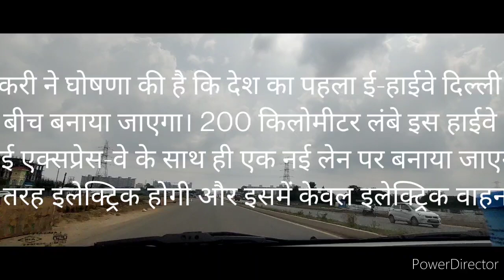गुड़गांव मारुति कुंज से दिल्ली मुंबई एक्सप्रेसवे तक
आपको यहां मिलेगा प्लॉट 2.15 हजार में नगद

*Sohna palwal road project near delhi mumbai expressway ... plot 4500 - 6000/ Sq Yds*

*Sohna faridabad pali balbhgarh road project ... 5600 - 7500/ Sq Yds*

*NH 2 delhi mathura road project palwal banchari 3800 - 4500 / Sq Yds*

*Nh 2 delhi mathura road project hodal ... Phase 1, 2, 3 plot 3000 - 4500/ Sq Yds*

*Emi 24 month cash payment daucount offer 700/ Sq Yds payment time only 1 month*

Dnd to kmp road

to

*Hi m*Hi my name is Bikesh kumar singh form*
*S.R DEVELOPERS GREEN CITY INDIA P LTD*
*Real Estate Company Provide by Plots ... Delhi Ncr Gurgaon Sohna Near Imt Sohna ... And NHAI biggest Project & India 1st  development electric highway  Delhi mumbai expressway and WDFC WESTERN DEDICATED FREIGHT CORRIDOR By Indian Railway DFCCIL*

*Plot Only 4500 to 5800/ Sq Yds EMI 24 Months Intrest Free ... And Cash Payment Discount Offer 700/ Sq Yds Payment Time Only 30 Days*

*(1) IMT SOHNA NEAR KMP EXPRESSWAY AND DELHI MUMBAI EXPRESSWAY*

*(2) DELHI MUMBAI EXPRESSWAY AND DND TO KMP EXPRESSWAY INTERCHANGE  ... KHALILPUR VILLAGE*

*(3) WDFC Western Dedicated Freight Corridor Development By DFCCIL Indian Railway*

*(4) Delhi MumbaiExpressway Updated*

*(5) Delhi MumbaiExpressway Updated*

*(6) Delhi Mumbai Expressway Started Point ... Sohna Road*

*(7) Delhi Ncr Gurgaon Sohna Hilallpur  Project*

*100 गज प्रीमियम प्लाट मात्र 4.3 लाख रूपये में वो  24 महीनों  की आसान किश्तों में.*
*🏠 गुडग़ांव सोहना मे  (हाथों हाथ रजिस्ट्री)*

📍 *Premium Location: NH-148, Delhi- mumbai Highway, sohna palwal Road Near Delhi  Mumbai expressway & kmp expressway and sohna imt*

*✅ दिल्ली से सिर्फ 50 मिनट कि दूरी पर*
*✅ राजीव. चौक से मात्र 30 km दूर*
*✅ स्कूल, कॉलेज, हॉस्पिटल के नज़दीक*
*✅ 100 गज का प्रीमियम प्लाट मात्र 4.3 लाख रूपये में वो भी आसान किश्तों में*
*✅ आज ही 30% रुपए देकर बुक करे अपना ड्रीम प्लाट*
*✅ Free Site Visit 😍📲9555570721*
*✅ Plot Sizes:- 50, 60, 100, 150, 200, 250, 500, 1000*

*बाकी 80% पेमेंट 24 महीने की आशान किस्तों पर वो भी बिना ब्याज के*

{ *कहीं भी निवेश करने से पूर्व एक बार साइट की विजिट जरूर करें धन्यवाद*} 🏡

गुड़गांव सोहना फरीदाबाद रोड पर प्लॉट खरीदे और बनाए अपना सपनो का आशियाना

From (S.r developers green City India P Ltd )